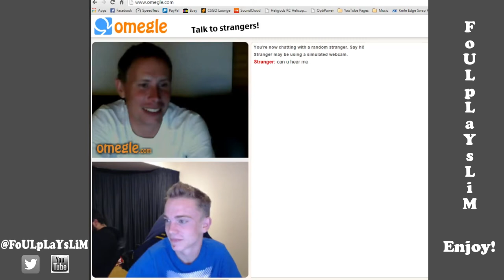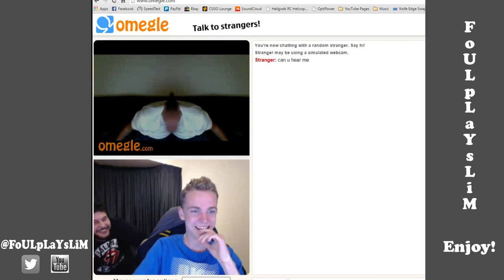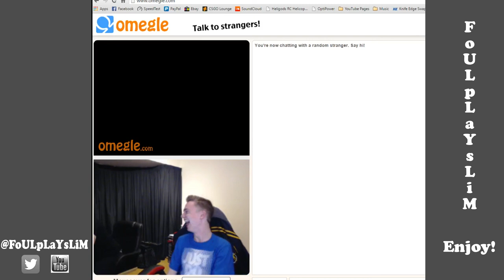Omegle - Funny moments (this GUY)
Hey guys Jason and I want on Omegle the other night and met this funny guy :D Hope you enjoy!!